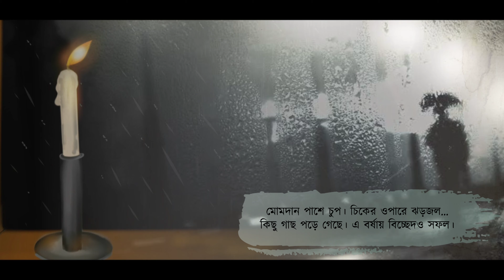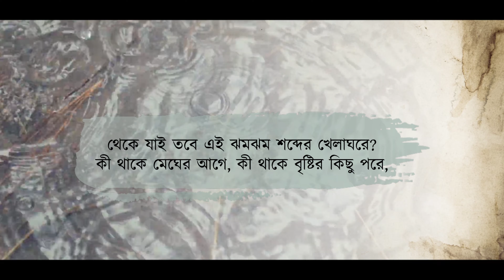ইঁয়ুহি প্যহলু মেঁ।। শ্রীজাত।। সায়ন্তী মজুমদার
Recitation: Sayanti Majumder
Illustration: Sudipta Das
Background score & editing: Debopriya Chakraborty